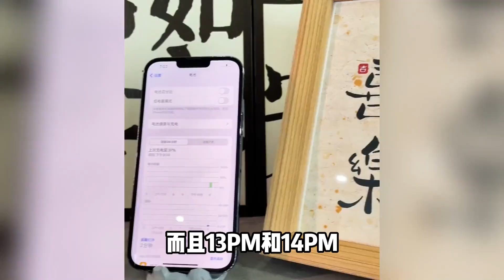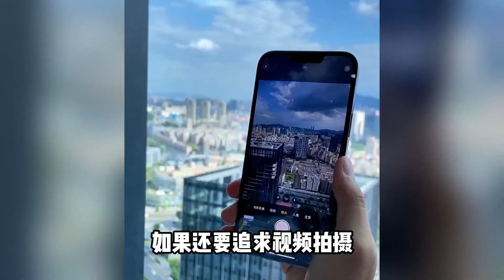性能+拍照+续航测试，这款就是 iPhone 里的三好学生！